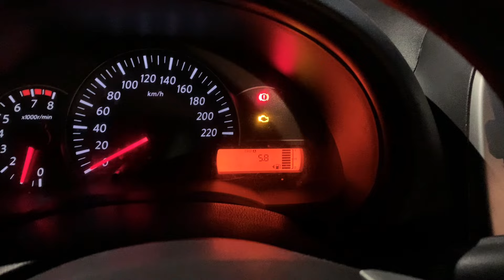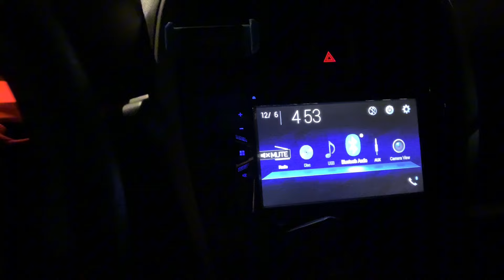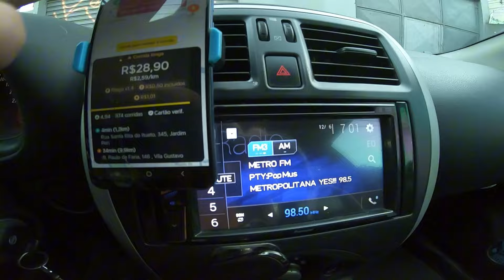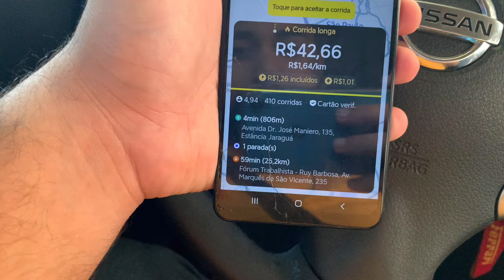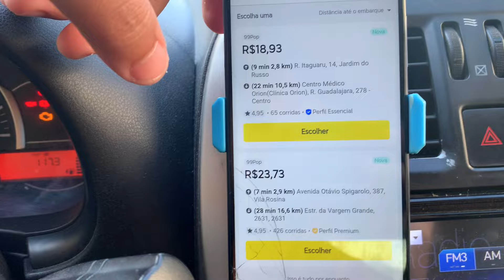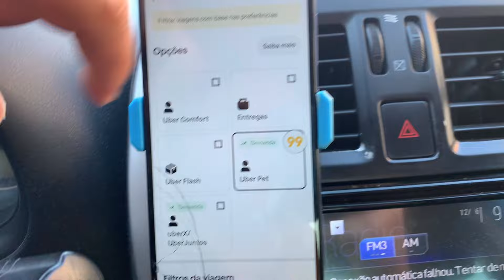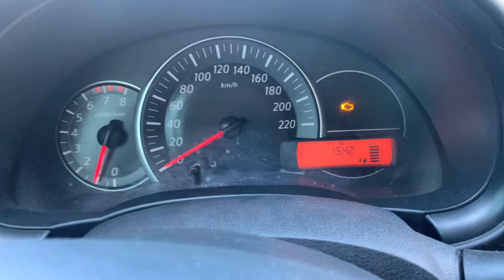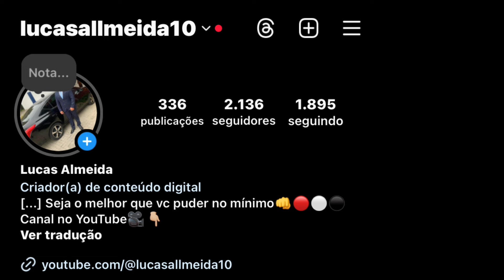MELHOR ESTRATÉGIA PRA GANHAR DINHEIRO NO DIA DO RODÍZIO EM SÃO PAULO✅